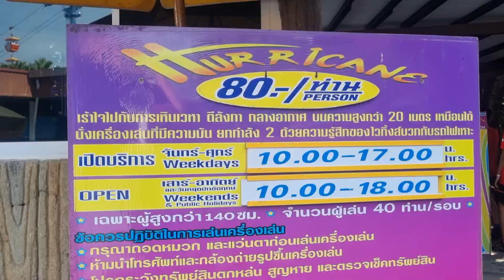Clip2: เปิดโลกเครื่องเล่น เฮอรี่เคนHurricane ม.6 กับครูยอมเสี่ยงชีวิตเพื่อความมัน ศรีธานี 24ธค.2565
คงศักดิ์ โหมกลาง คลิป  ที่ dream world Thailand